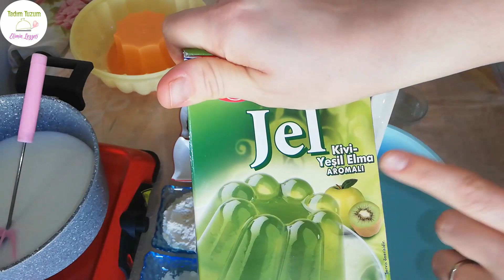KİVİ JÖLELİ KAKAOLU SÜTLÜ TATLI TARİFİ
Selam sütlü tatlı seven arkadaşlar bu tatlı hem sütlü hem de kakaolu şahane bir lezzet halen kivi varken deneyebilirsiniz.
SÜTLÜ TATLI TARİFİ
KAKAOLU SÜTLÜ TATLI TARİFİ
KİVİ JÖLELİ
Malzeme Listesi:
-1 paket kivili-yeşil elmalı jöle
-1 ya  da 2 adet kivi
-1 adet yeşil elma isteğe bağlı
-2.5 su bardağı kaynak su
Muhallebisi İçin:
-1 lt süt
-3 yemek kaşığı tepeleme un
-3 yemek kaşığı kakao
-2 yemek kaşığı tepeleme nişasta (farketmez)
-1 su bardağı (200 ml ) toz şeker
-1 paket vanilya
DENEYECEKLERE ŞİMDİDEN KOLAY GELSİN